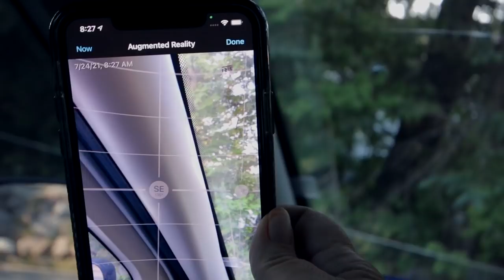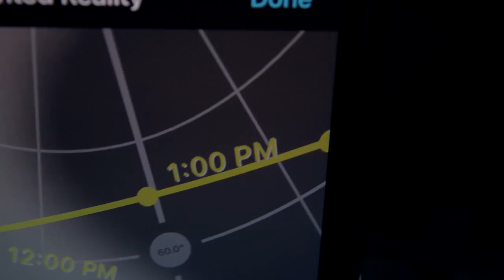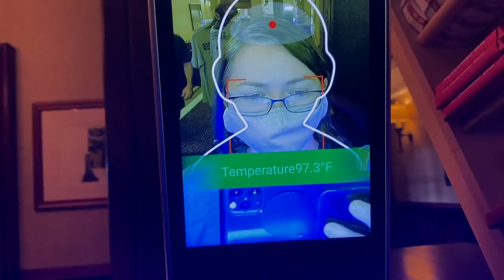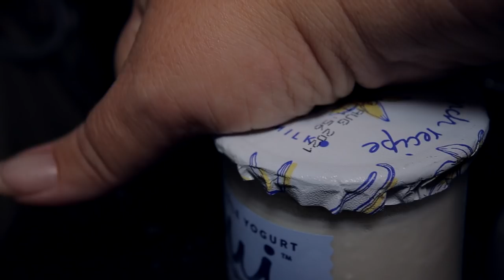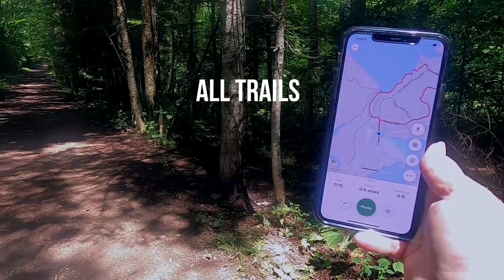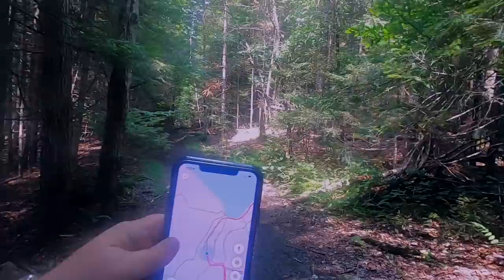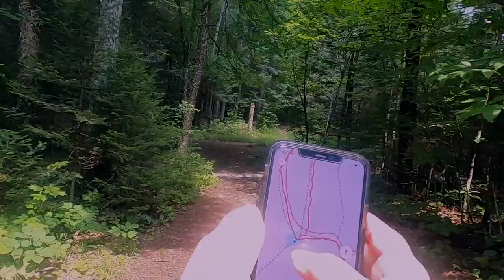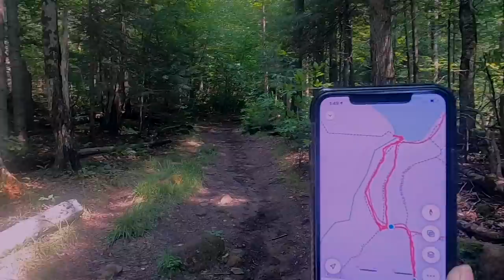First 48 hours van life Lake Placid NY [got lost hiking]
I'm so happy to be in Lake Placid NY in the Adirondack Mountains! I had an amazing time hiking, climbing and exploring but got a little lost on my way out. I was able to find my van with the help of All Trails maps that I had thankfully downloaded before the hike, but even with that it was challenging. I also celebrated my 50th birthday (to myself from back in May) at a spa day at Mirror Lake Inn. This is why I love van life so much. I can go anywhere in the van and it's just easy. I really love this van life!

Lake Placid is such a beautiful place! If you're ever up here, make sure to stop by Mirror Lake - it's one of the most stunning places I've seen this season.

➡️ NatGeo book (look under books)
➡️ La Coess Organic Face Oil (you get a free white jade facial gua sha tool with purchase for using my link)

00:00 Intro to first 48 hours of van life in Lake Placid
01:05 How I find parking at the spa to keep my dog Lily cool while I'm gone for several hours
02:27 Using an app to figure out sun trajectory to keep van cool
04:00 Getting a massage at Mirror Lake Inn in Lake Placid
07:27 Getting ready for hike at Brewster Peninsula to Lake Placid
09:15 Equipment I bring on a hike to Lake Placid
10:12 All Trails app downloaded maps for trail hike
10:55 Hiking around mud
11:21 Came upon river during hike
11:56 Fallen tree with boulder stuck in the bottom on our hike
12:30 Made it to Lake Placid on the hike
14:42 Trying to catch a lost dog on the hike
15:39 Getting lost on the hike and figuring out how to get back to the trail head

YOU CAN BE FEATURED. SUBMIT YOUR RV/TINY HOME FOR A TOUR TO BE FEATURED ON STORY CHASING

➡️ Mailing Address:
Story Chasing/Amber Baldwin
143 Rainbow Drive, Box 4300
Livingston, Texas 77399

All My Gear in one location for you to browse:

★ Travel Vlog Season 5, Episode 39: Lake Placid NY